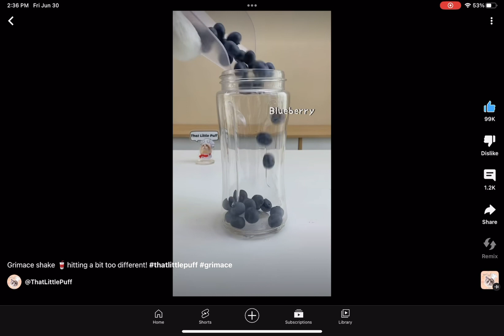Grimace Shake // Trend // Poppy playtime // Credits in description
@ThatLittlePuff    This meme has been screaming at me for the past week